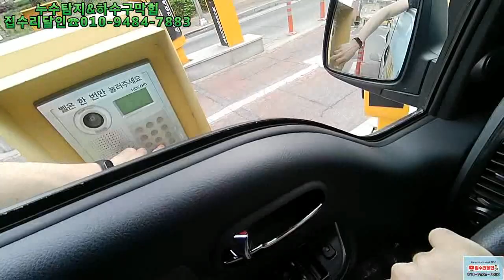싱크대배관막힘~~하수구막힘의 입문용이랄까~~